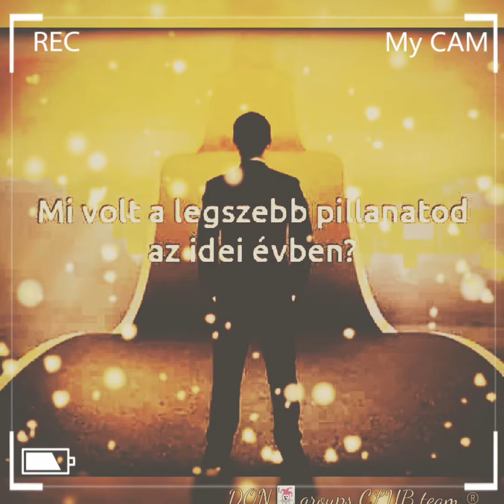DON EXTREM CLUB ®